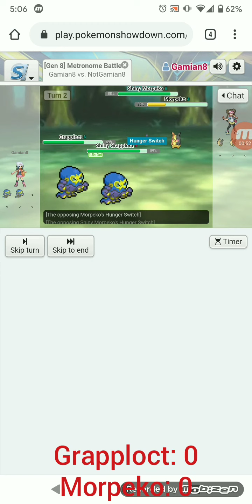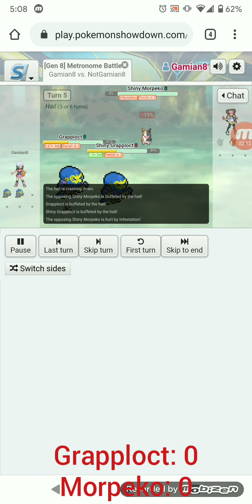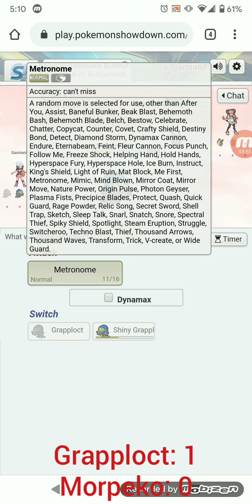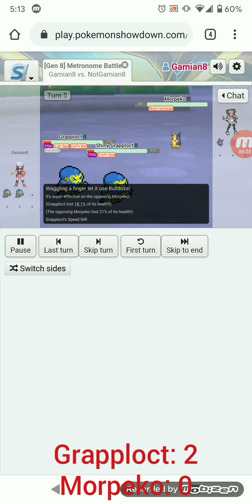Pokemon Metronome Tournament Season 1 Episode 2: Grapploct Vs. Morpeko